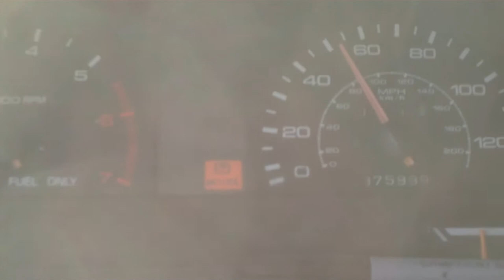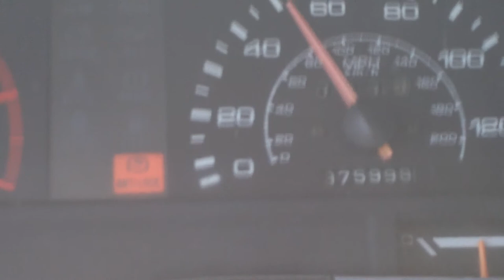My 91 Mazda Mpv rolling 376000 miles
I've put that 76000 miles on it in 2 years.  My CRX isn't even close.  Not to bad counting I bought it for $450.  Oh yeah, can you believe it is a 5 speed.  I've wrecked it 3 times.  You can't even tell.  This is my baby.  It has taken me to see Paramore twice.  The CRX took me to the HCT Paramore show.